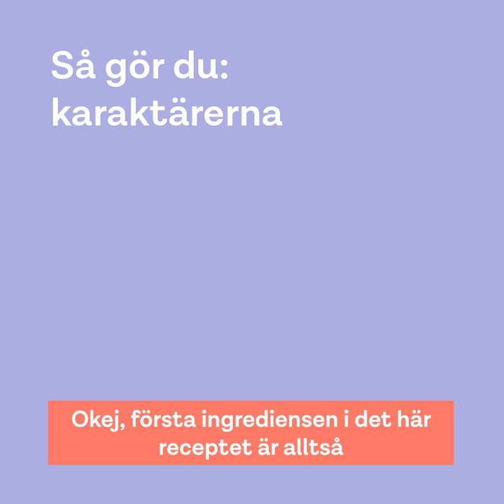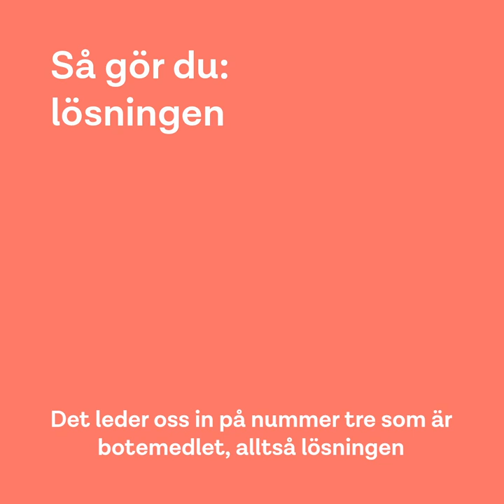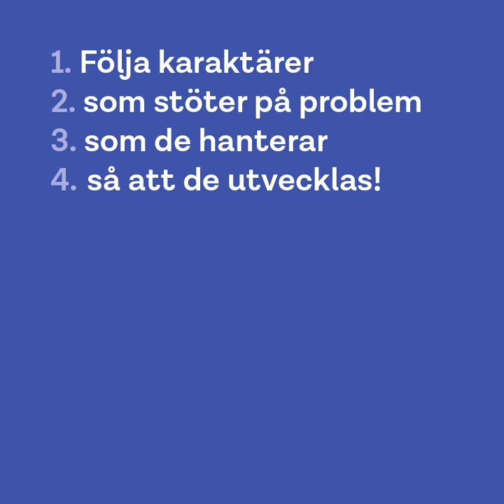Använd storytelling i dina presentationer – tips från Snacka Snyggt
Det är först när känslor väcks som vi blir övertygade på riktigt. Här får du retoriktips från Snacka Snyggt på hur storytelling kan göra dina presentationer mer inspirerande och göra dig mer övertygande i dina pitcher!

Medlemmar i DIK har alltid rabatt på Snacka Snyggts kurser – läs mer på dik.se